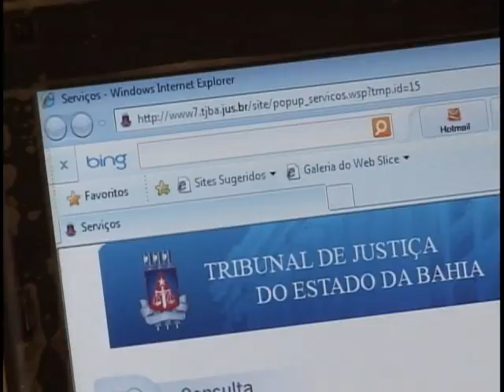Anatel abre consulta pública para usuários opinarem sobre serviços de acesso à internet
NBR Notícias - 19.08.11: Os usuários da internet vão poder dar opinião quanto a qualidade do serviço oferecido por meio de uma consulta  pública da Agência Nacional de Telecomunicações, a Anatel. A consulta pública vai até 8 de setembro. Para participar, basta acessar o endereço eletrônico da Anatel.